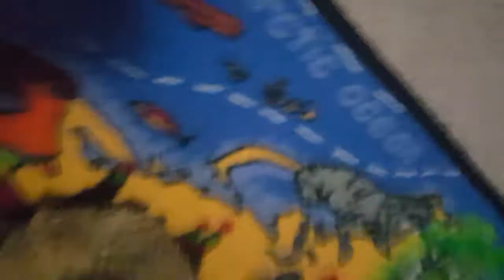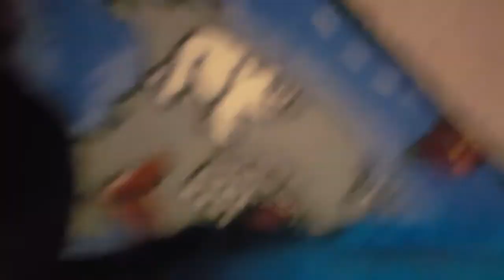Idk what im just back guys.